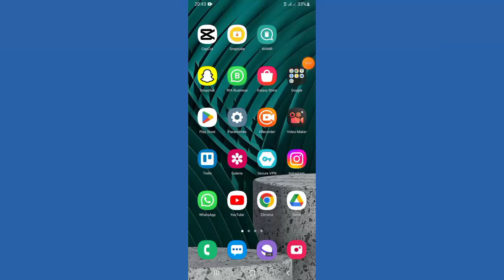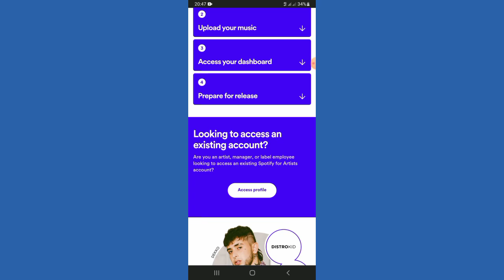Comment Créer Un Compte Spotify Artiste En 2023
Dans cette vidéo, nous vous expliquons comment créer un compte spotify en tant qu'artiste. Si vous voulez créer un compte spotify en tant qu'artiste, vous devez regarder cette vidéo. Nous vous expliquons comment créer un compte spotify en tant qu'artiste

00:00 Intro
00:05 Comment Créer Un Compte Spotify Artiste En 2023